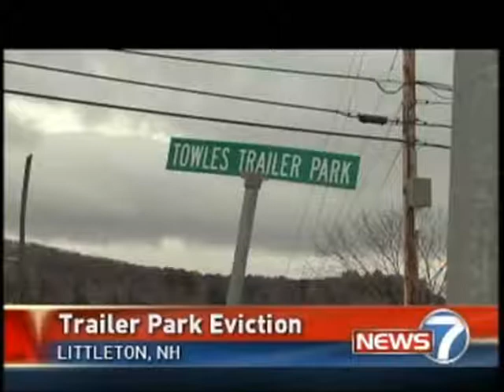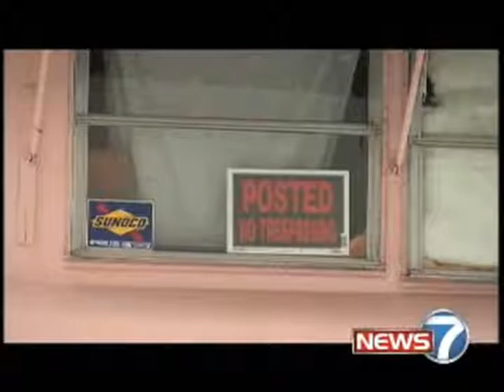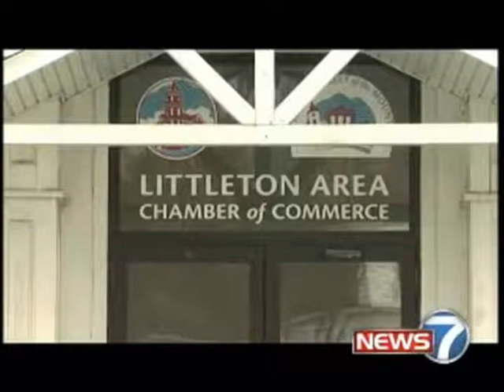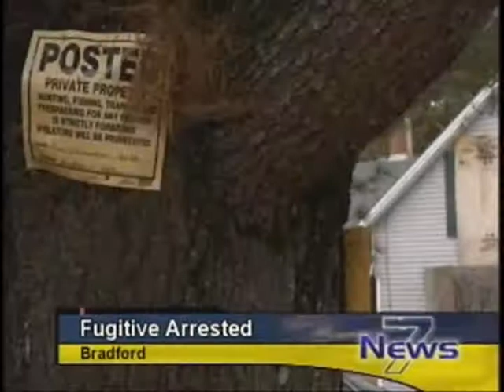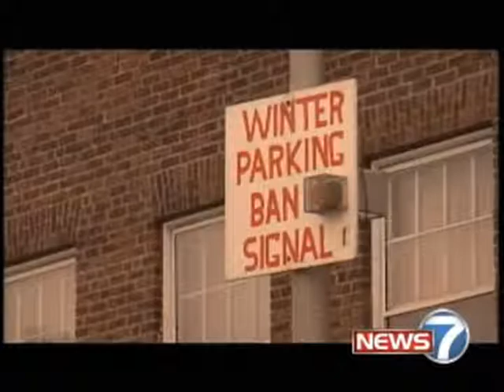News Demo Reel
Jared Richardson's Demo Reel